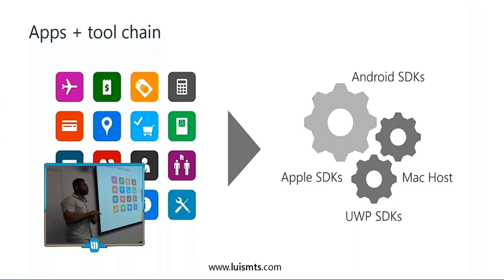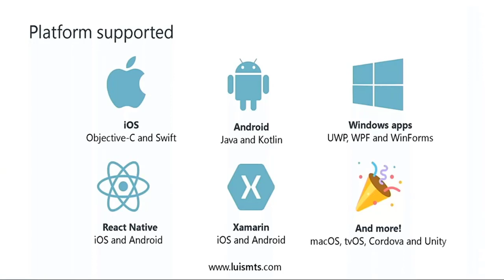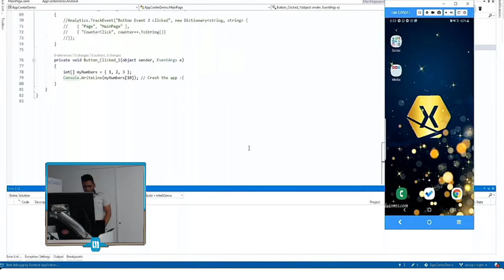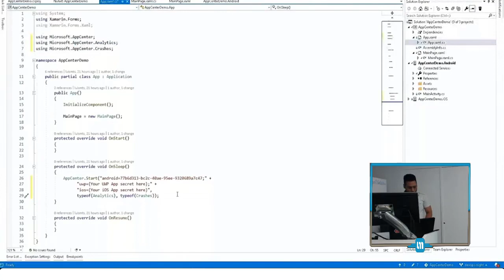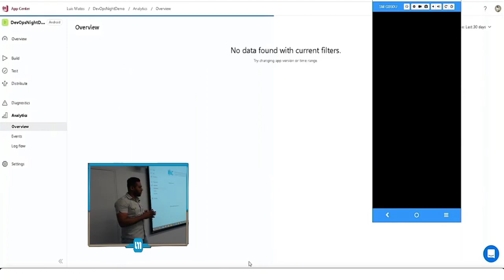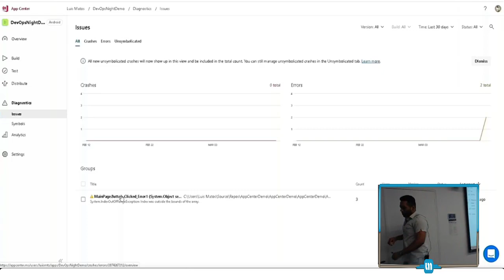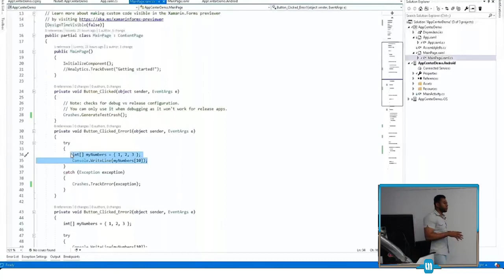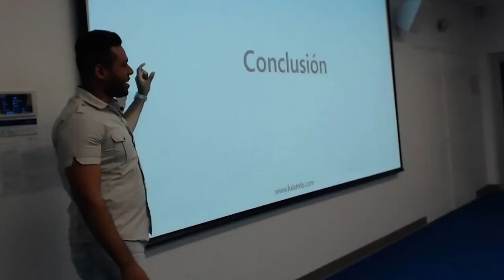Mobile DevOps con App Center - Luis Matos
El cambio a DevOps implica más que nuevos procesos y las últimas herramientas. Es una filosofía completamente nueva que reúne a los desarrolladores, la TI y el negocio en sí para construir e implementar aplicaciones continuamente, con una calidad mucho más alta que nunca.

Espero que disfrutes muchísimo del contenido y que sobre todo IMPLEMENTES lo que te he enseñado para que puedas mejorar tus habilidades.

▶¡Siqueme en las redes para recibir contenido extra!